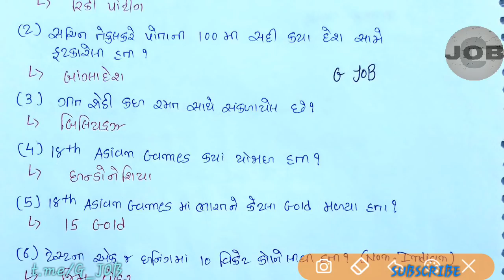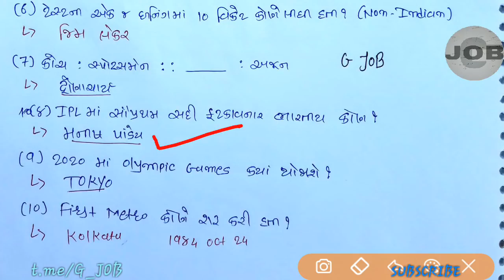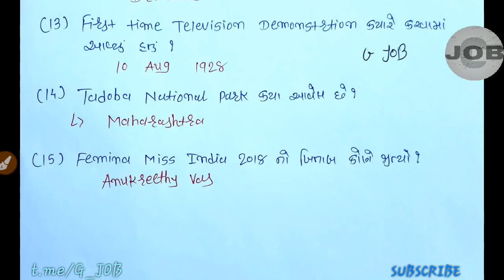HIGH COURT ASSISTANT 2018 PAPER SOLUTION 30/09/2018 | Part 1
Namskar Mitro G Job Ma Aapnu Hardik Swagat Che. "

(1)First time television in india
     15 September 1959

Cloud
Virtual Dataroom